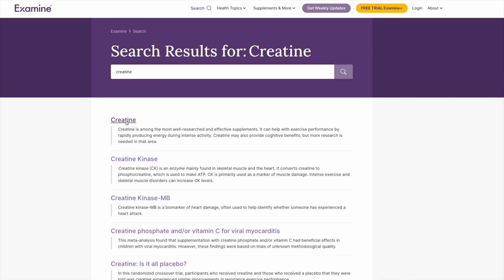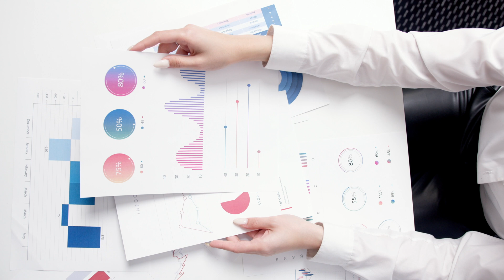Effects Of Taking Creatine | Grow Muscle Mass & Strength | On Hormones & Hair Loss | Andrew Huberman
Andrew talks about the effects and use of creatine 💪 to grow muscle mass, power output and cognitive performance. 🧠

0:22 - How much should I consume? 💊

0:44 - What is creatine? Is it good? 🤔

1:22 - Effects of taking creatine 🏋️